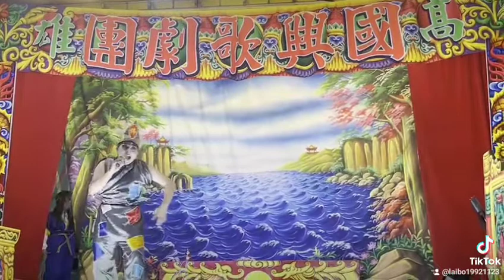國興歌劇團。濟公傳。賴昱仁（賴寶）帶領演出 ❤